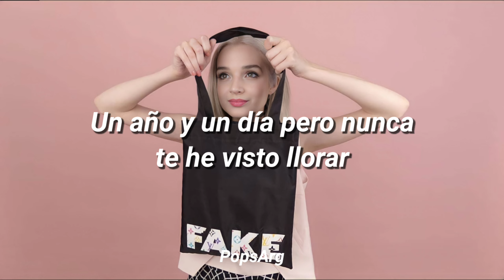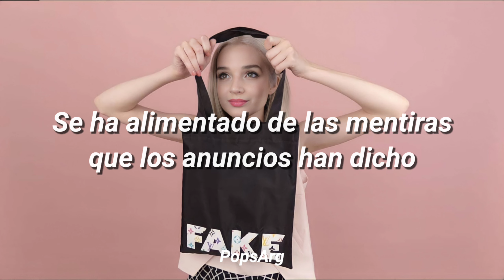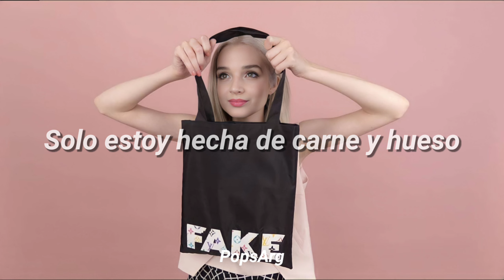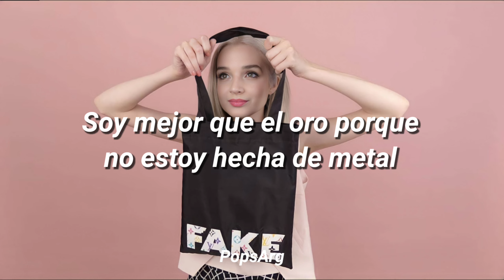Poppy - Heavy Metal (sub. español)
Canción descartada de la era Bubblebath.